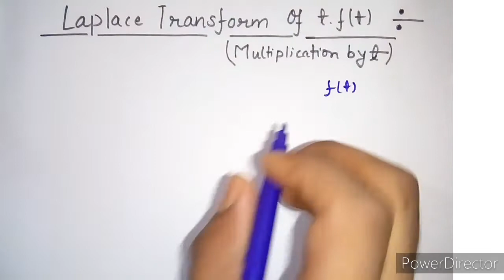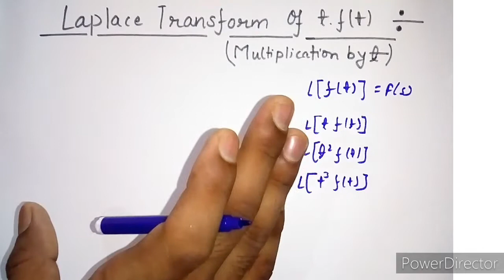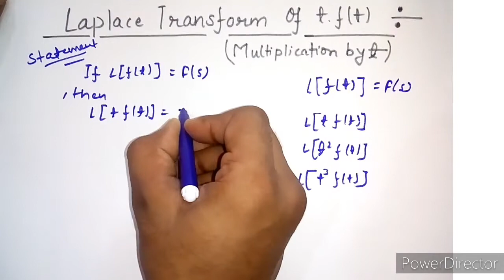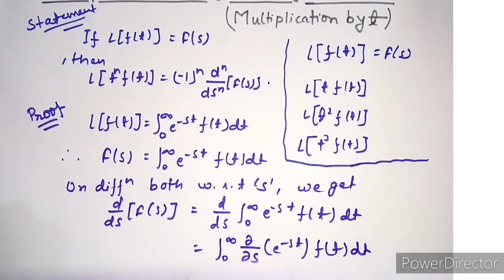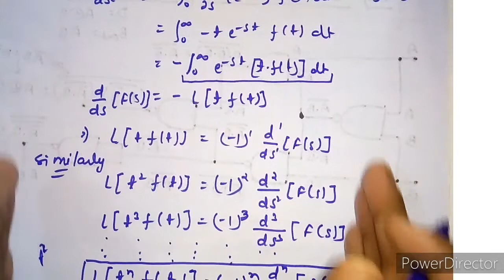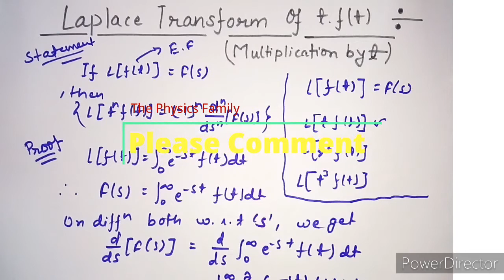Laplace Transform of t.f(t) || Multiplication by t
Namaste 🙏 Dear Viewers,
In this video, we are going to discuss another topic related to Laplace Transform.

Laplace Transform of t.f(t) i.e., Laplace Transform of f(t) multiplied by t.

we will discuss statement and its proof.
In the very, next video we will discuss problems related to above.

Hope video is helpful for you.